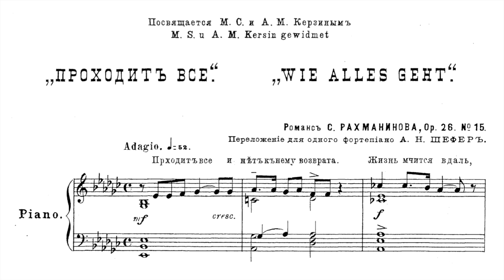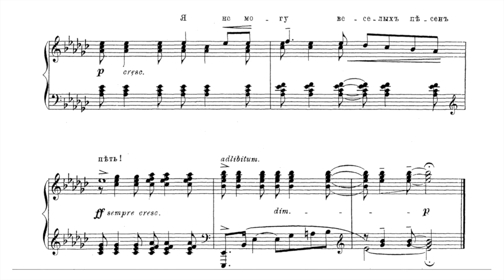S. Rachmaninoff: Romance (Elegy) "Prokhodit vse" op. 26 No. 15 - arr. for piano solo by A. Shefer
This sad Romance was written in the context of a total of 15 Romances Op. 26. Rachmaninoff (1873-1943) composed it in 1906, when he was conductor at the Bolshoi Theater and conducted many operas. The idea for the cycle and the reference to the present text by the poet Daniil Ratgauz (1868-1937) came from the couple Marija and Arkady Kerzin, the founders of the Moscow Circle of Lovers of Russian Music (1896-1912). The piece is also dedicated to them.

The content of the present romance is much more an elegy, a lament, than a love song.  It sings of despair at the world, characteristic of Ratgauz's style, and culminates in the phrase: "I cannot sing happy songs". The piece is in E flat minor, a key that is not necessarily standard for many composers because of the 6 flats, but which Rachmaninoff used again and again in elegiac pieces - beginning with a Prelude that he already composed at the age of 14: Just think of his Elegy op. 3 no. 1, the op. 16 no. 3 or the Etude-tableau op. 39 no. 5. The piece is in two parts. I think one senses here more than in many of his other works his work with opera, of which he himself composed four. The second part is not like an aria in the classical sense, but more like an arioso carried by a rhythmic pattern that recurs. The part, and the piece in general, steers in a great structure towards the musical and textual culmination fitting to the text just quoted.

The transcription of the piece is by Alexandr Shefer, also an opera conductor (in Saint Petersburg), from whom I have already recorded two other Rachmaninoff transcriptions:

Lyrics:

Проходит всё, и нет к нему возврата.
Жизнь мчится вдаль мгновения быстрей.
Где звуки слов, звучавших нам когда-то?
Где свет зари нас озарявших дней?

Расцвёл цветок, а завтра он увянет,
Горит огонь, чтоб вскоре отгореть...
Идёт волна, над ней другая встанет...
Я не могу весёлых песен петь!

Everything passes and there's no going back.
Life goes by faster than a moment.
Where's the sound of words that once spoke to us?
Where is the light of the dawn of days gone by?

A flower blooms, and tomorrow it will wither,
A fire burns, and soon it will burn out.
There's a wave, and another wave will rise above it.
I cannot sing happy songs!

Alles vergeht, und es gibt kein Zurück mehr.
Das Leben vergeht schneller als ein Augenblick.
Wo ist der Klang der Worte, die wir einst hörten?
Wo ist das Licht der Morgendämmerung vergangener Tage?

Eine Blume blüht, und morgen wird sie verwelken,
Ein Feuer brennt, und bald wird es erlöschen.
Es gibt eine Welle, und eine andere Welle wird sich über sie erheben.
Ich kann keine fröhlichen Lieder singen!